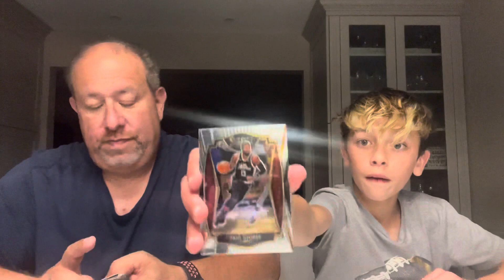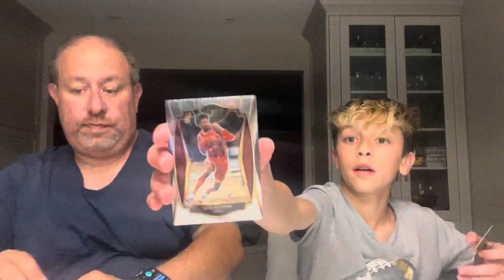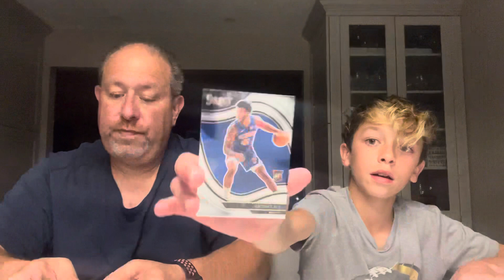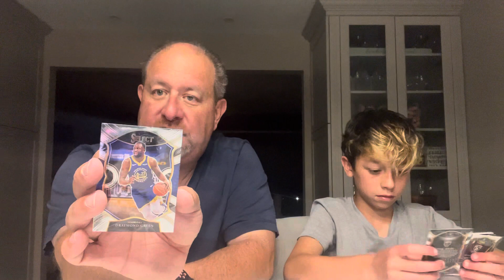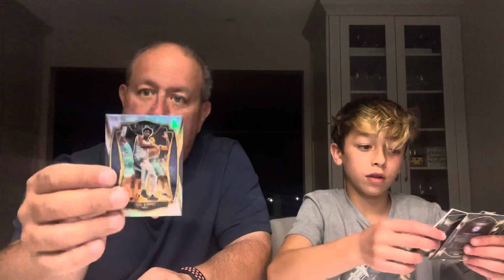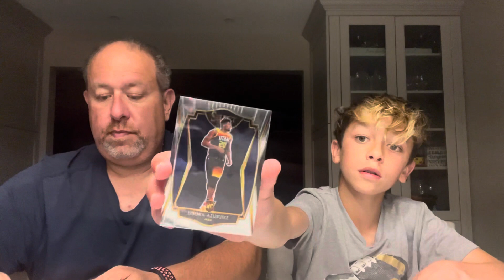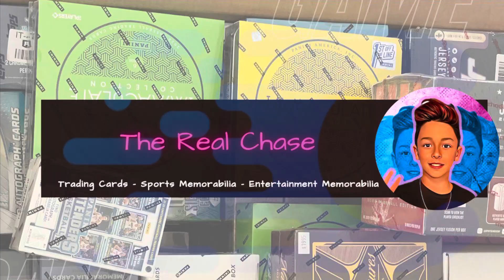THE REAL CHASE -🏀SUBSCRIBER REQUEST @PANINI 2020-2021 NBA SELECT🏀- EPISODE 28 - NBA Greats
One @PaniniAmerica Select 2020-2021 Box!